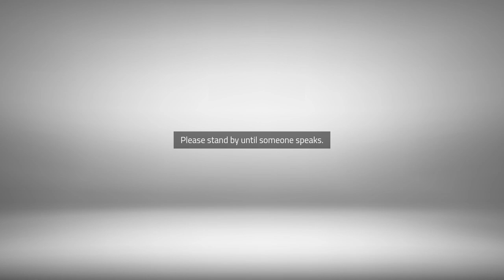The Number 1 Reason Why Hardworking Ambitious Spiritual People Fail To Reach 6 Figure Success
The Number 1 Reason Why Hardworking Ambitious Spiritual People Fail To Reach 6 Figure Success. Are you done with suffering in the wrong life for you? Start HERE: the Manifest Miracle MOney Bootcamp